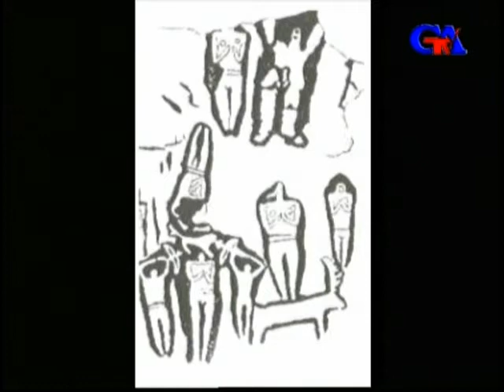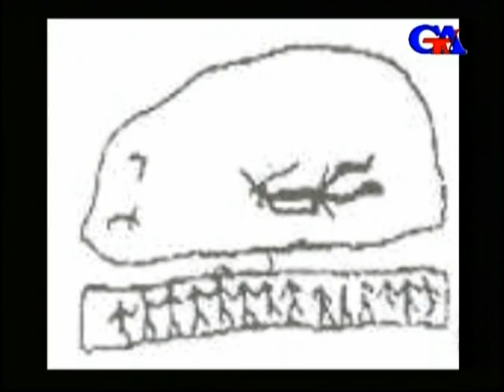GünazTv March.17.2015 Dr. Alov İnanna:Yaz bayramının qədim türklərdəki kökləri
GünazTv March.17.2015 Dr. Alov İnanna:Yaz bayramının qədim türklərdəki kökləri Güney Azərbaycan Tv gunaztv gunaz canli Güney Azərbaycan Günaz Radio South Azerbaijan